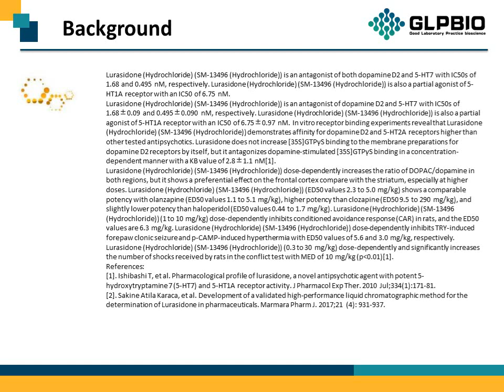GC17593_Lurasidone-HCl_367514-88-3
"Protocol, Chemical Properties, Background of Lurasidone HCl.